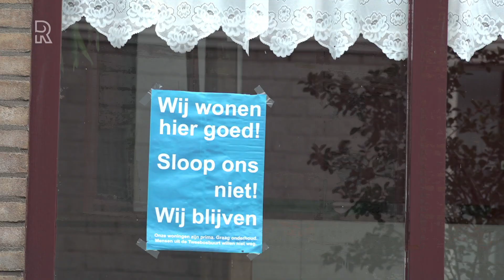Rechter oordeelt: Tweebosbuurt mag worden gesloopt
Woningcorporatie Vestia is blij met de uitspraak van de kantonrechter over de renovatie sloop van de Tweebosbuurt. Het geeft duidelijkheid en daarmee kan de sloop ook echt beginnen.In de wijk worden 535 woningen gesloopt. Tientallen bewoners willen niet weg, maar de rechter oordeelde dat hun huurovereenkomst mag worden opgezegd.Volgens persrechter Catelijne van Breevoort staan Vestia en de gemeente Rotterdam in hun recht. &quot;Er is gekeken naar de plannen die er liggen, de doelen van die plannen en de manier waarop er uitwerking aan wordt gegeven. Wij zeggen dat het klopt. Het plan is solide en redelijk.&quot;&quot;We zijn blij met de duidelijkheid. Duidelijkheid voor ons en ook voor de bewoners&quot;, reageert Vestia-directeur Robert Straver.  &quot;Het betekent voor ons dat we door kunnen gaan met het proces van het herhuisvesten van de bewoners.&quot;De rechtbank keek ook naar nieuwe woningen die Vestia biedt aan de huidige bewoners. Sommigen zijn daar niet tevreden over. Bewoners krijgen een urgentieverklaring en ruim 6000 euro verhuisvergoeding.&quot;Er is vervangende en woonruimte beschikbaar. Naar ons inzicht is die passend. In de regel betekent dat een woning met soortgelijke omstandigheden, maar niet persé exact gelijk aan de woning die men verlaat.&quot;Met het vonnis kan Vestia uiteindelijk huurders uitzetten. De woningcorporatie hoopt dat het zover niet komt. &quot;Ik garandeer: er komt niemand op straat. Daar doen we echt alles aan.&quot;De bewoners hebben inmiddels aangekondigd in hoger beroep te gaan. Dat zal het proces niet vertragen. Vestia hoopt op 1 januari 2020 de woningen leeg te hebben.